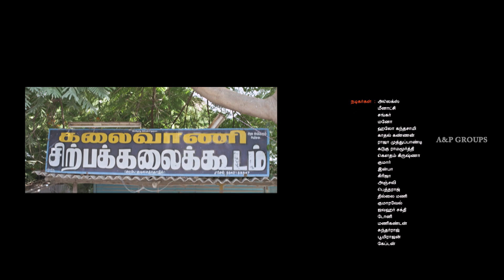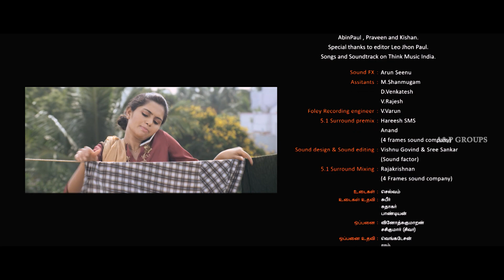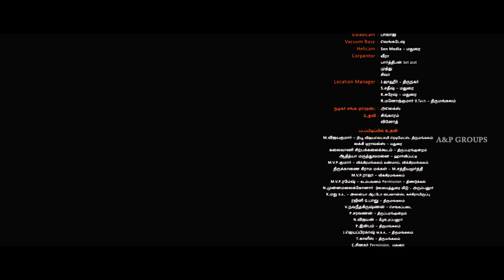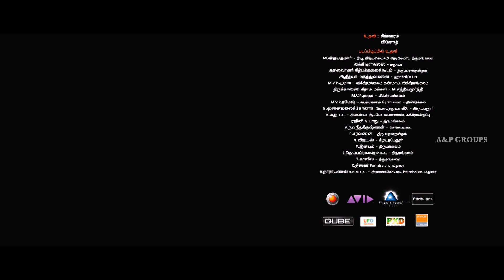144 Movie Climax | Uday Mahesh dead | Ashok, Shiva and Ramdoss start fresh | End Credits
144 Tamil Movie features Shiva, Ashok Selvan, Oviya and Shruthi Ramakrishnan. Directed by G Manikandan, produced by C V Kumar and Abinesh Elangovan, music by Sean Roldan. 144 Movie also features Ramdoss, Madhusudhan Rao, Uday Mahesh, Sujatha Sivakumar, Ambani Shankar among others.

Using the curfew enforced in two warring villages, a petty thief and a call girl team up with a speech-impaired artist to steal the gold hidden by a corrupt politician.

Star Cast: Shiva, Ashok Selvan, Oviya, Shruthi Ramakrishnan, Ramdoss, Madhusudhan Rao, Uday Mahesh, Sujatha Sivakumar, Ambani Shankar
Directed by: G Manikandan
Produced by: C V Kumar, Abinesh Elangovan
Cinematography: R B Gurudev
Edited by: Leo John Paul
Release Date: 27 November 2015